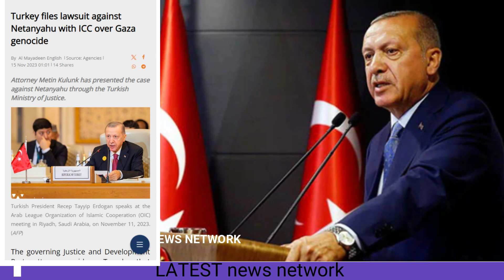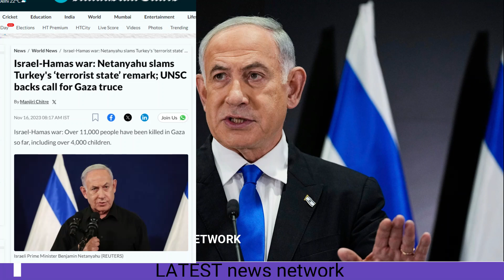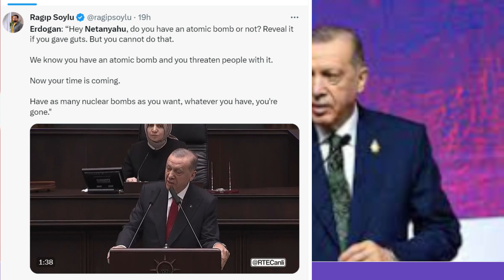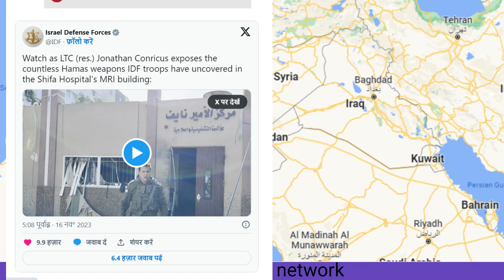फिलिस्तीन ने माँगे भारत से मदद||तुर्की के बयान पर इजराइल की चेतावनी||Gaza hospital's secret revealed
फिलिस्तीन ने माँगे भारत से मदद
तुर्की के बयान पर इजराइल की चेतावनी
गाजा के हॉस्पिटल का खुला रहस्य